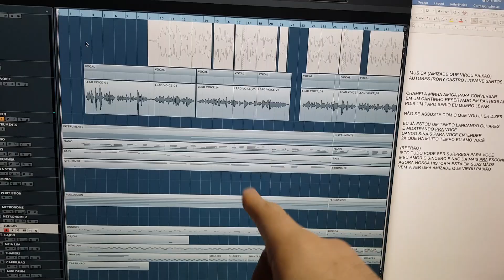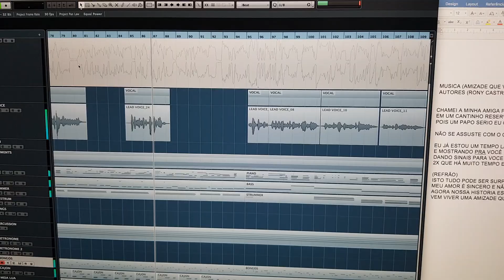Amizade que virou paixão (Composição Grupo Magnata Hits)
Segura essa moda!!!

Contatos D'Oliver Studio:
Skype: Darfferson